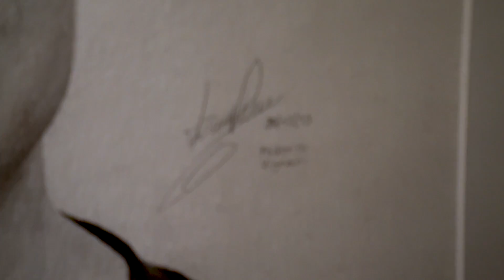ESPÍO A MATHI Y AGUS EN SU CUARTO *me entero de su secreto*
ESPÍO A MATHI Y AGUS EN SU CUARTO  | Dosogas. El espía Vigevani